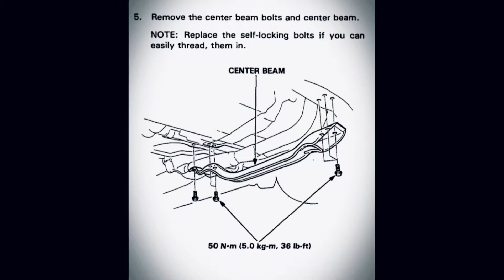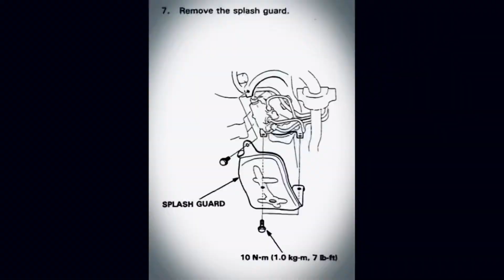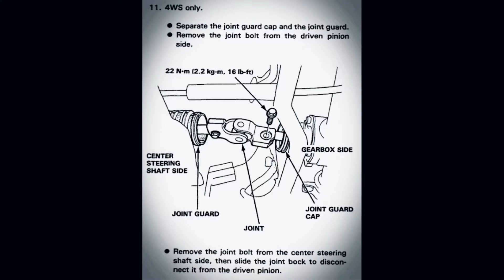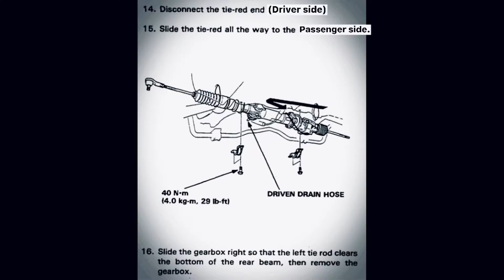87-91 Honda Prelude - (removal) Steering rack removal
⚠️important to use the 4WS rear gearbox lock pin to lock the gearbox at center position before you remover the front rack. Other wise your rear wheels are not turning correctly after u installed the front steering rack! Read the manual about the lock tool and 4WS gearbox centering.

⚠️Make sure you use the “Flare Nut Spanner” to loose the steering fluid line bolts. DO NOT use normal spanner, otherwise you will strip the bolt to cause big trouble.

⚠️I forget to mention thats 2 bolts to remove at the steering rack and shaft connection join. After you remove 2 bolts, then push the join toward to the shaft to separate the join from steering rack.